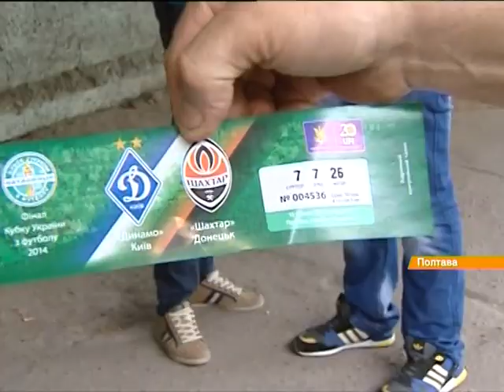Перед финалом Кубка Украины болельщики штурмовали кассы полтавского стадиона